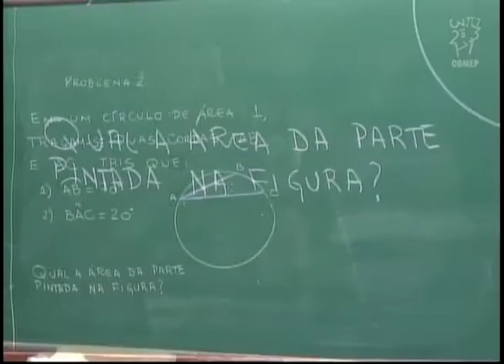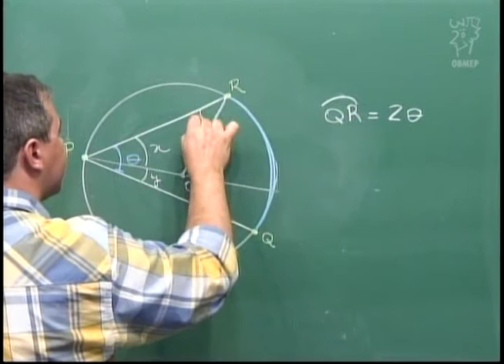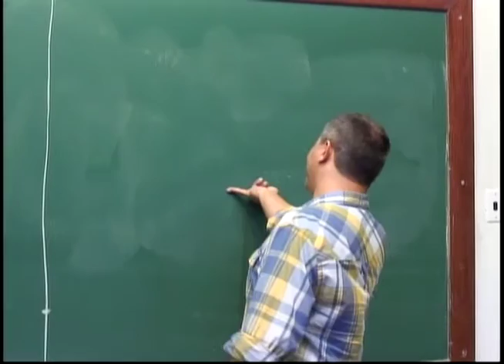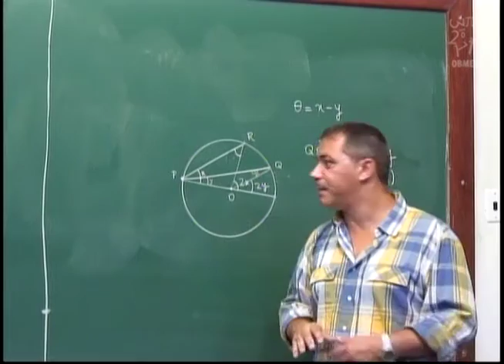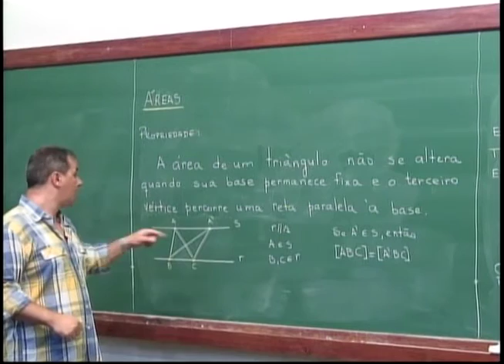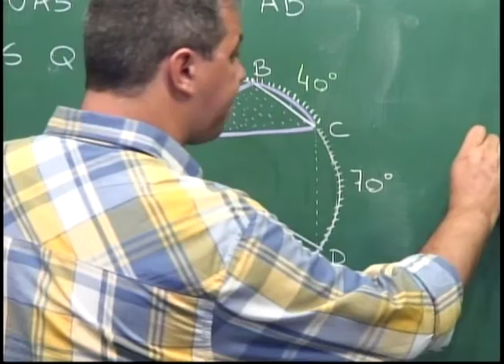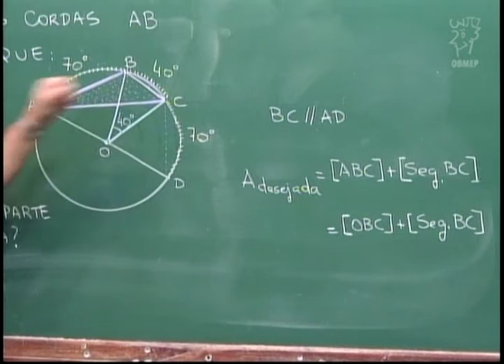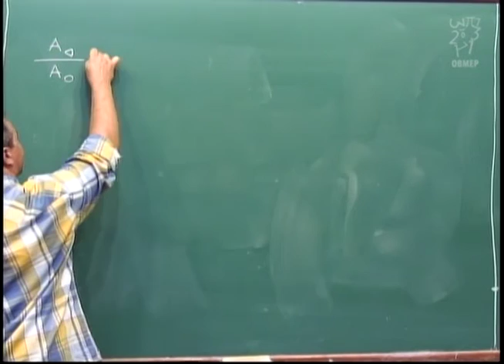Geometria - Aula 53 - Um problema envolvendo área no círculo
Nesta vídeo, através de um outro problema, continuamos explorando a propriedade de áreas apresentada no vídeo anterior.